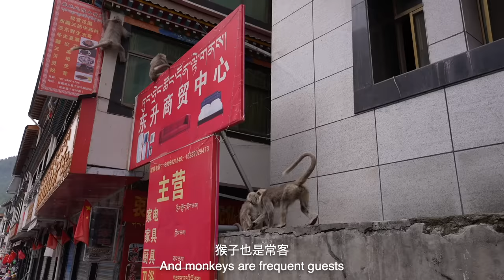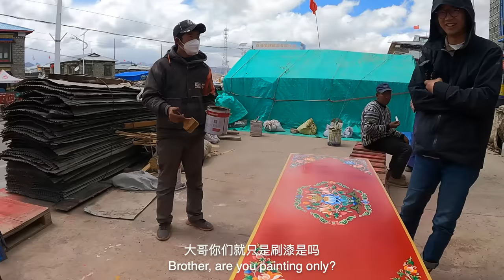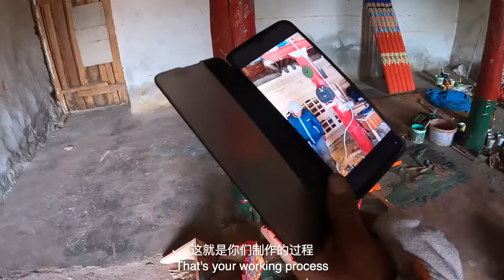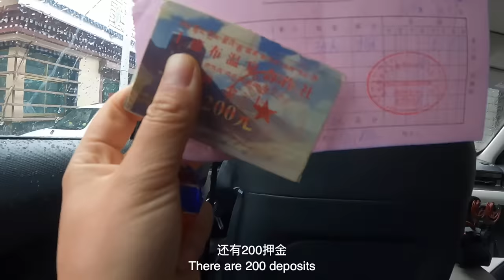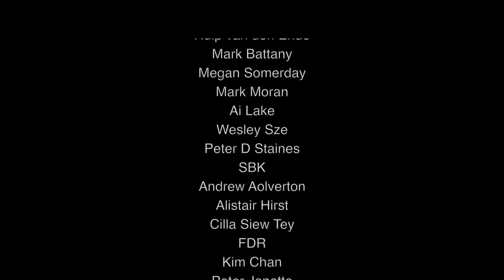MYSTERIOUS City on the Edge of TIBET, Bhutan and India | S2, EP35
Yadong is a county that borders China, Bhutan, India. The landscape and architecture already looks like in the neighboring countries. We visited an old Bhutan style traditional house, fed some monkezs and went to Pari Town where Bhutan merchants come every year on horse back to trade.

Later, we saw the caterpillar fungus trade in Pari, Caterpillar fungus is an expensive Chinese medicine that is more valuable than gold, it's solely produced on the Tibetan plateau and very unique to this region.
We then finally arrived in Khambu Hotspring (the magic hotspring) at night.
Join me on this new adventure on the edge of China, India and Bhutan :)

0:00 Intro
1:59 Yadong County
5:02 Border House
9:49 Pagri
13:07 Tibetan Handicraft
15:09 Caterpillar Fungus
17:38 Kangbu Hotspring